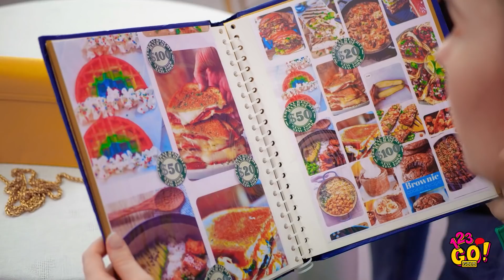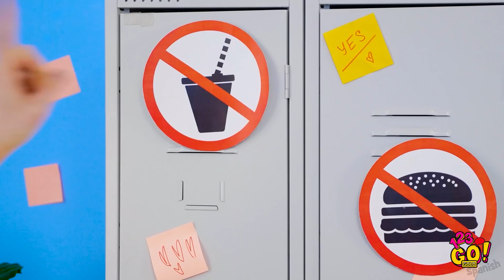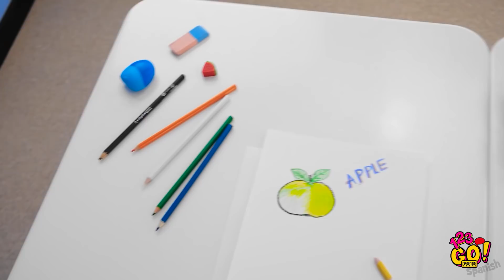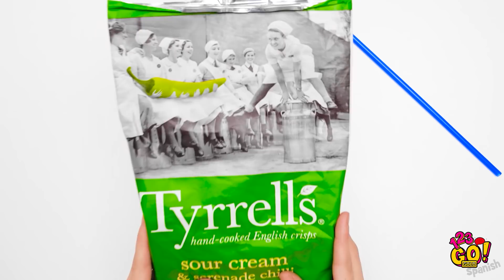GENIALES TRUCOS DE COMIDA || Mejores maneras de colar dulces e ideas de comida loca de 123 GO! GOLD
Llevar dulces a escondidas siempre es un desafío. Tenemos excelentes consejos sobre cómo hacerlo con éxito. Mira este video y cuéntanos qué trucos de comida te gustaron más. Si tienes tus propias ideas, cuéntalas en los comentarios.